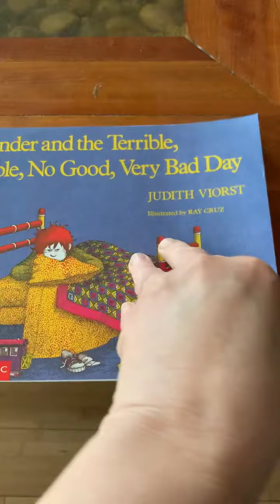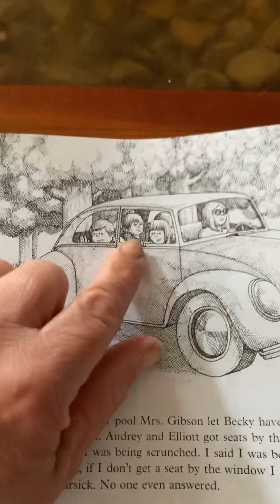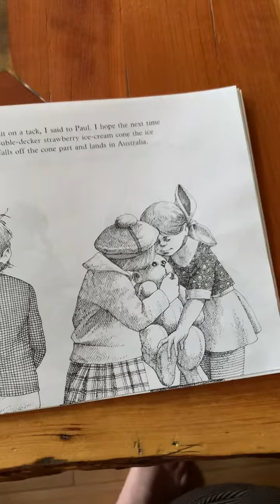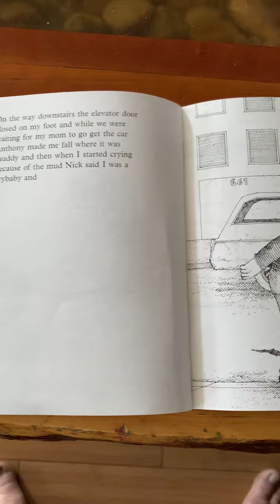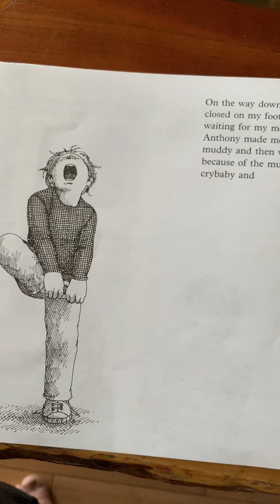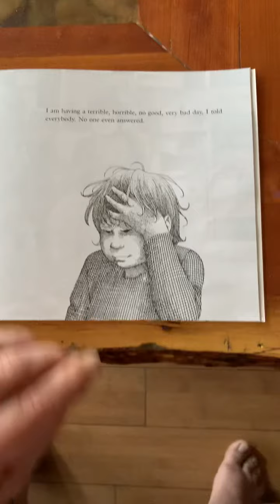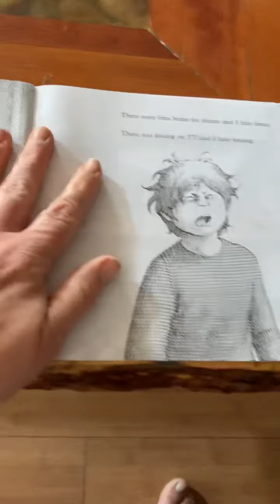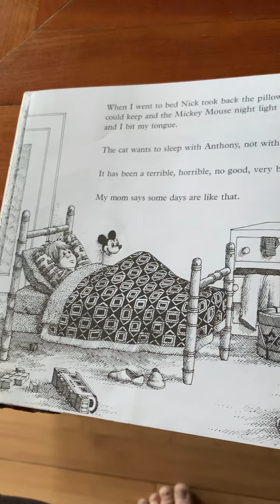Story- “Alexander and the Terrible, Horrible, No Good, Very Bad Day!”